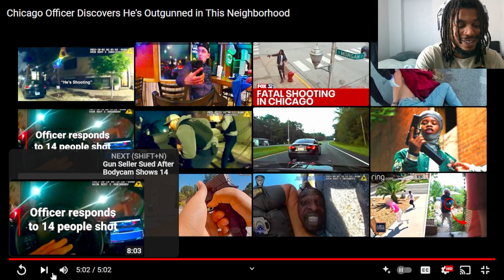Cop Turned A Kickback Into a Shootout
Chicago police officer got mad for no reason, and opened fire on a group of Black people sitting outside, what appears to be a apartment complex or something similar , the cop let off a shot and quickly realized he was out numbered. WATCH THIS CRAZY SITUATION WHERE THE COP IS OUTNUMBERED and Regretted it . To me it look like racially motivated shooting but he didn’t expect to get hit in return.

TAGS

Retro The SupervillaincYouTube Channel

About Me:I’m a real-life supervillain and a cool guy. I like everything except crooked police and jelly donuts (there’s just something about biting into a donut and having jelly come out that makes me want to flip Mars, but I digress).

Content:Fun and interesting videos about ghosts, police, aliens—you name it, I’ve got a response for it all.

* Xbox: Add me as RetroHahaa or RetroTheCeo

Anyone who emails me at the above address will be vetted through a verification process, so if you are a sponsor, please try Brand Connect first.

We are making such material available for the purposes of criticism, education, comment, review and news reporting which constitute the fair use of any such copyrighted material as provided for in section 107 of the US Copyright Law. Notwithstanding the provisions of sections 106 and 106A, the fair use of a copyrighted work for purposes such as criticism, comment, review and news reporting is not an infringement of copyright.